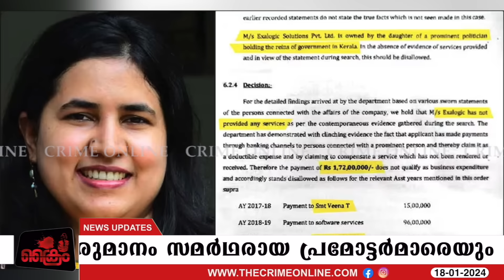വീണയ്ക്ക് 2 ലക്ഷം പിഴ,ROC യെ കബളിപ്പിച്ചു ,കള്ളത്തരം കൈയോടെ പൊക്കി...